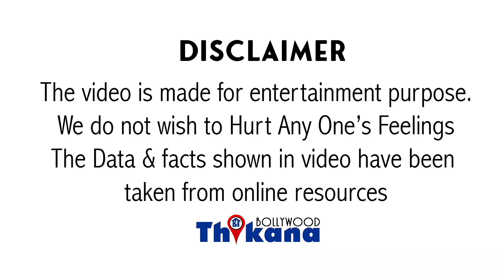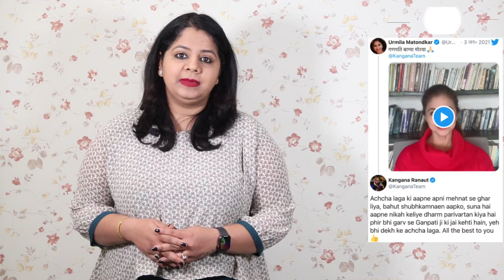आग में घी डाला | "जिस लड़की ने शादी केलिए धर्म बदला वो हमारे लिए क्या लड़ेगी" Urmila Vs Kangana Fight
"जिस लड़की ने शादी के लिए मुश्लिम धर्म अपनाया वो हमारे लिए लड़ेगी" UrmilaMatondkar & KanganaRanaut Fight आग में घी डाला